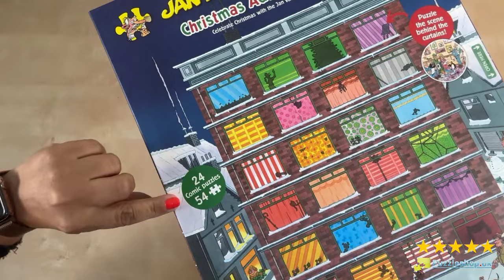JVH julekalender 1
I de 24 dage op til jul venter der en fortryllende rejse, som afslører de dejlige hemmeligheder, som gemmer sig bag lågerne. Hver dag byder på et udfordrende puslespil på 54 brikker, som udspiller sig i det travle hus.